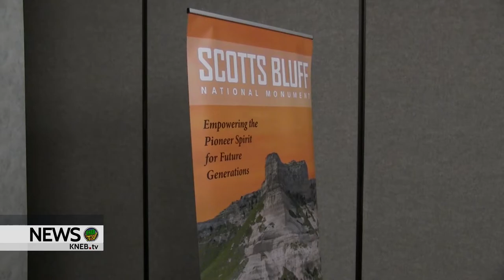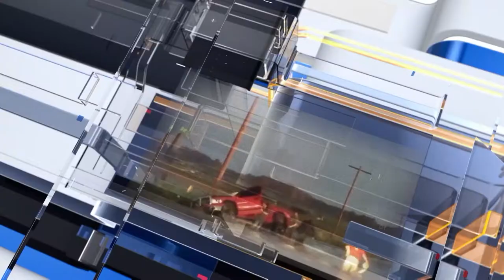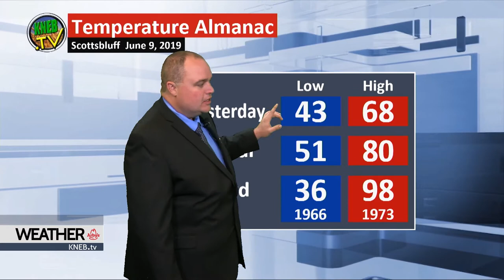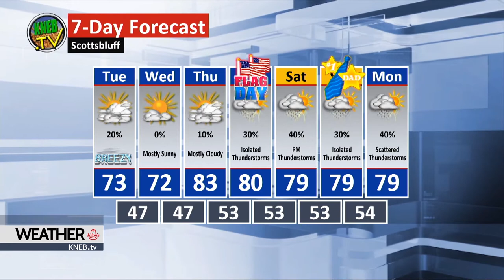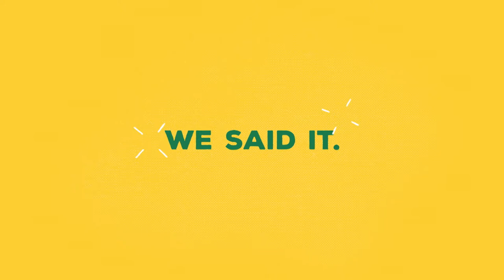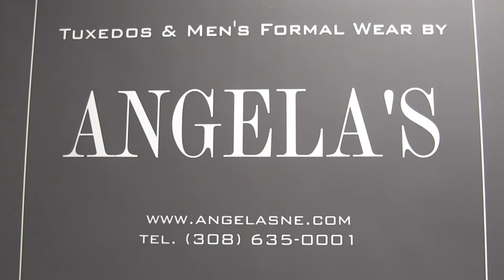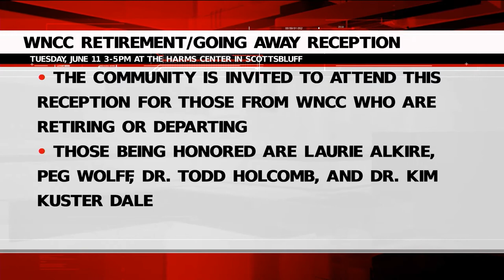KNEB.tv News: June 10, 2019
Today on KNEB.tv News. renovation work at Scotts Bluff National Monument making big progress this month. A Morrill man arrested following a high speed chase... and the Scottsbluff Fire Department's Circus fundraiser wraps up over the weekend... Catch these stories and more- tonight on KNEB.tv News.